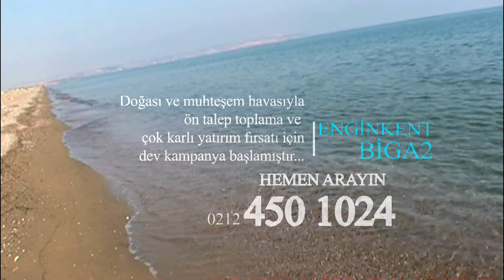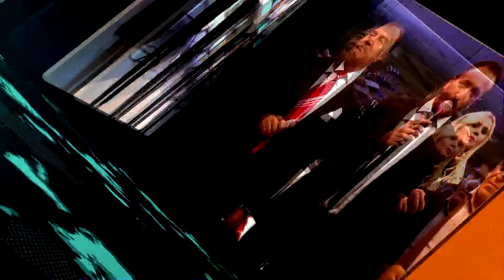Karkıncık Köyü Derneği l 2.Bölüm 28.10.2018 ( Tokat - Merkez )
Turhan Çakır İle Sevdamız Tokat
Türküler deyişler yöresel piknik festival ve dernek gecesi görüntüleri.
Medyatv Ekintv Canlartv Kanal60 tv60 YıldızTV sevdamıztokat Program kesitleri..
Hayata Dair Ne Varsa, Bu kanalda. Özümüz-Sözümüz Bir.